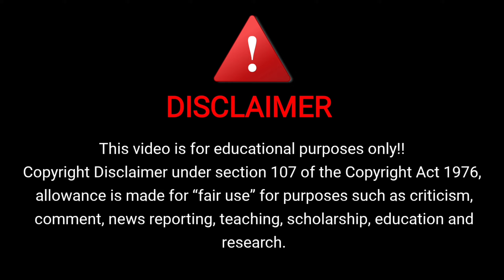Construction Set android game review | Construction Set android gameplay | YesGameplay.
THANKYOU FRIENDS
FOR MORE VIDEOS VISIT ON CHANNEL

Android Gameplay
Android Games
Android Game
Game Review
yes gameplay
YesGameplay
Gameplay
Review